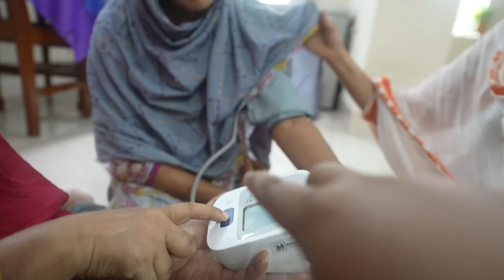বাসার সবার এই অবস্থা . . .